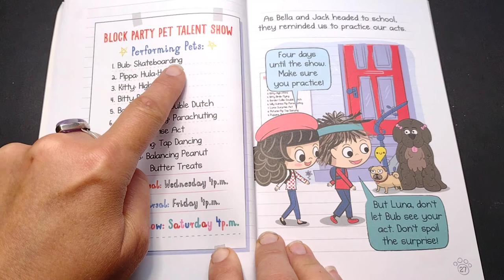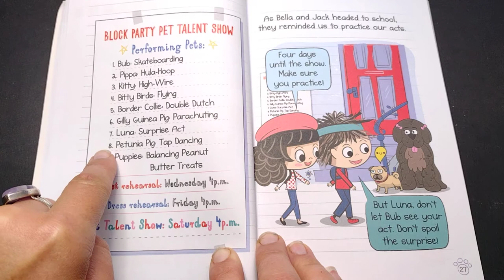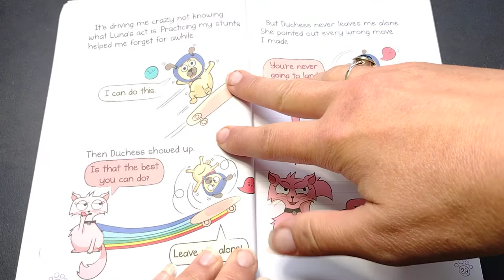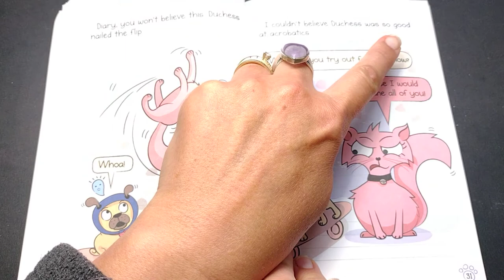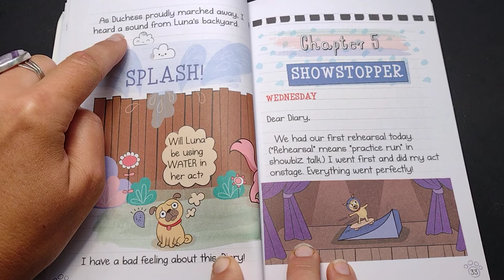Chapter 4 Diary of a Pug: Pug's Got Talent by Kyla May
Bub, everyone's favorite pug, and his human, Bella, are back in their fourth Branches chapter book!

This series is part of Scholastic's early chapter book line, Branches, aimed at newly independent readers. With easy-to-read text, high-interest content, fast-paced plots, and illustrations on every page, these books will boost reading confidence and stamina. Branches books help readers grow!

Bub's human, Bella, is putting on a pet talent show! Bub can't wait to wow the audience with his skateboarding stunts, not to mention his snazzy costume. But when dress rehearsal doesn't go as planned, Bub finds that it's up to him -- and his archenemy Duchess the cat -- to make things right. Can he and Duchess work together to make sure the show goes on?

With full-color artwork throughout, this funny and charming diary-format early chapter book is perfect for anyone who believes a furry pal is the best kind of friend.